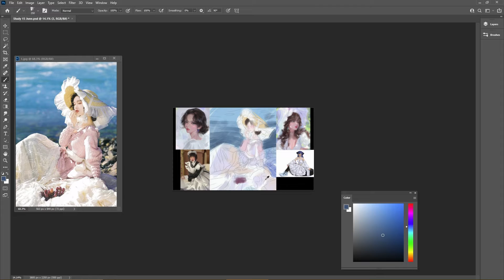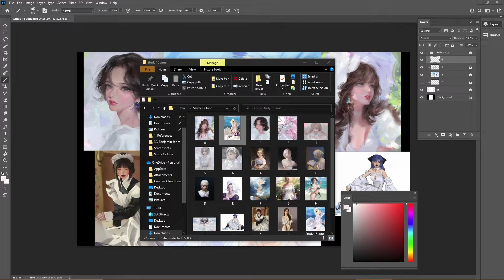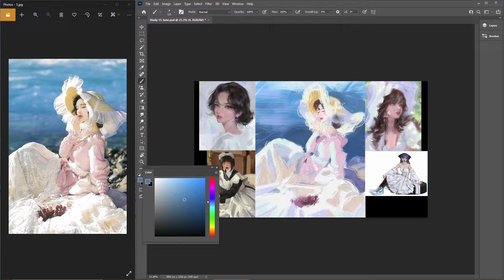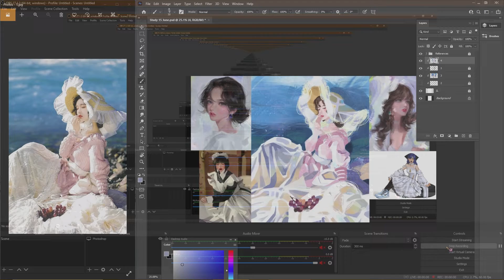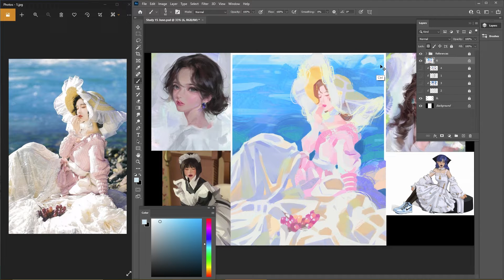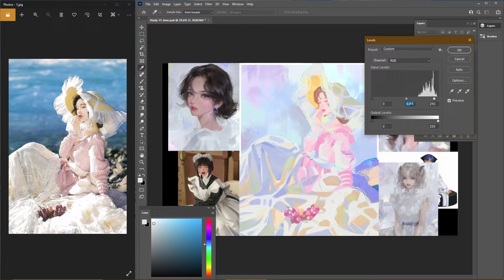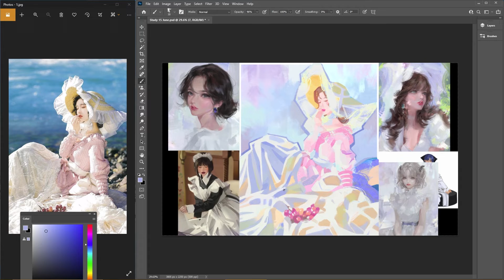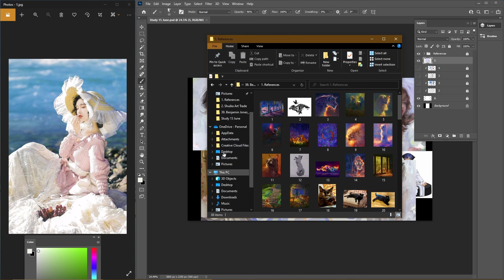Folds ✶ Draw With Me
Hello fella artists! In this video I painted some cloth folds, come draw with me!